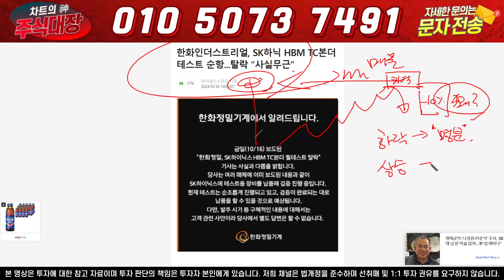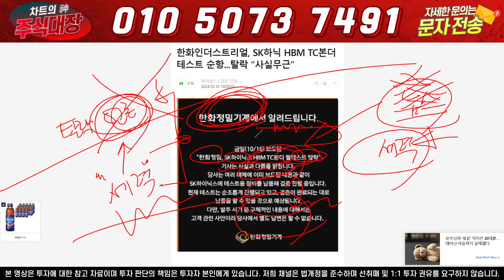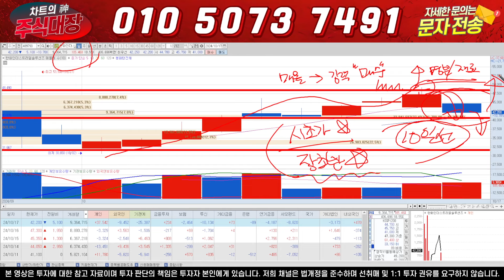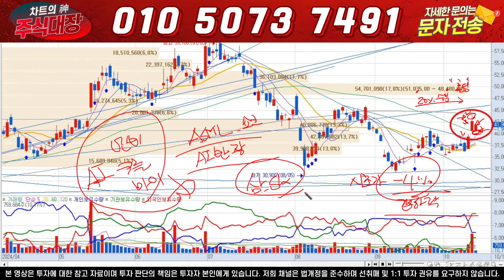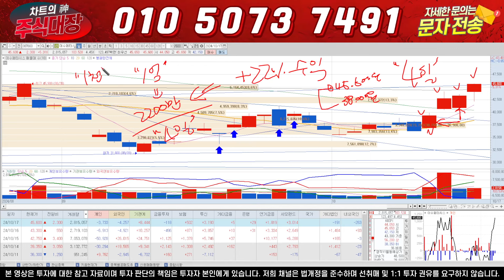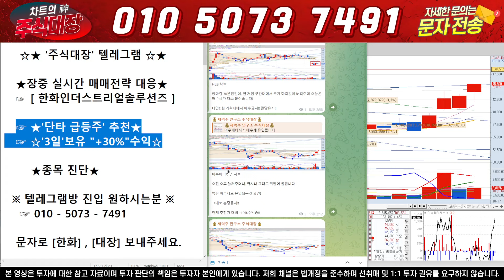[한화인더스트리얼솔루션즈] ★"퀄테스트 탈락은 페이크!" 진짜 공시는 따로있습니다!★ ※ㅣ※텔레그램방 실시간 리딩 내용확인※ㅣ 빨리 들어오세요!!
안녕하세요.주식대장 입니다!!

☞ 텔레그램방에서 급등주 추천드립니다!

텔레그램방 참여 원하시는 분들은

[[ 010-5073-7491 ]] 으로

[대장]  또는 [한화]이라고 문자주시면

텔레그램 방 링크보내드리도록하겠습니다.